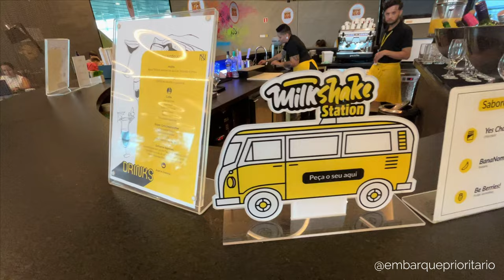NOMAD LOUNGE no Aeroporto de Guarulhos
Quer saber todas as informações sobre a sala vip da Nomad no Terminal 3 do aeroporto de Guarulhos? Neste vídeo além de mostar a sala, vou te falar tudo que precisa saber! Bora!

➡️ O QUE VOCÊ VAI ENCONTRAR NESSE VÍDEO:
0:00 Introdução
0:20 Detalhes sobre o Lounge Nomad
1:18 Diferencial da Sala
2:59 Horário de funcionamento
3:17 Localização

🎥 Outros vídeos interessantes sobre Salas Vip
- Visa Infinite Lounge no Aeroporto de Guarulhos
- Sala Vip Lufthansa Senator Lounge no aeroporto de Frankfurt
- Sala Vip Internacional Gol Smiles no Terminal 2 em Guarulhos
- Espaço Banco Safra e Sala Vip American Express em Guarulhos
- Sala Vip IASS Executive Lounge, Tokyo Narita
- Acesso as Salas Vip com o Dragon Pass
- Advantage Vip Lounge no Aeroporto de Foz do Iguaçu
- The Lounge Cataratas no Aeroporto de Foz do Iguaçu
- SIESTA BOX no Aeroporto de Campinas, VIRACOPOS
- W PREMIUM LOUNGE TERMINAL 2 [ AEROPORTO DE GUARULHOS]

🌐 Para mais conteúdos, me siga nas rede sociais↴